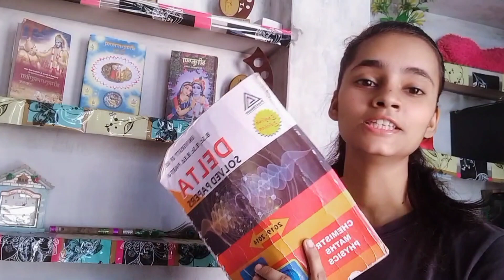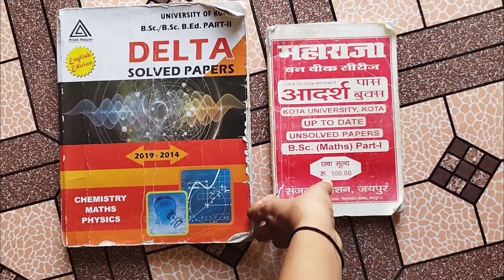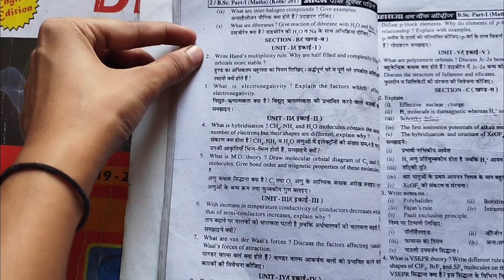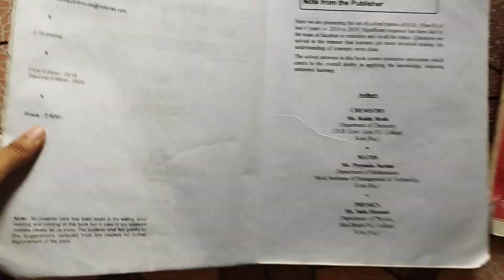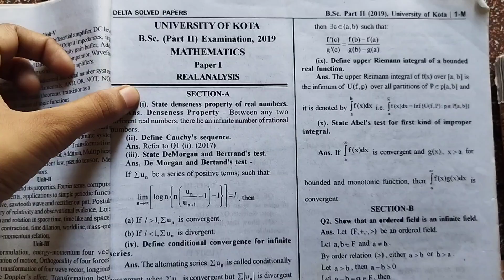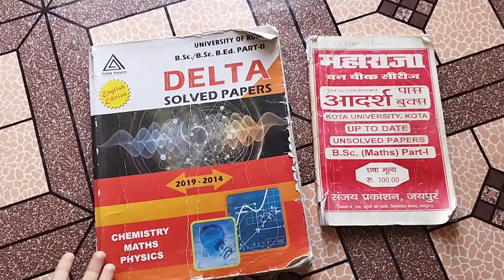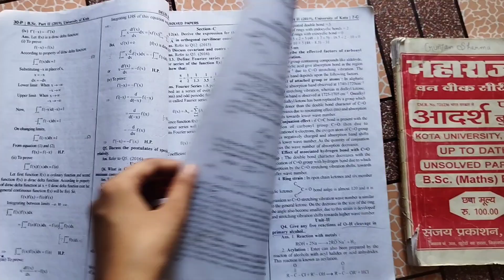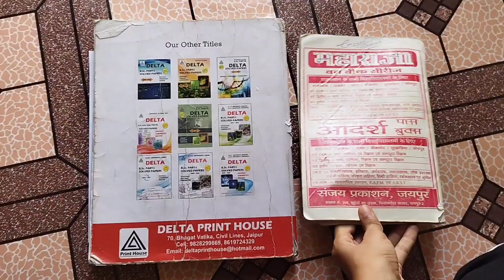BSc. बहुत आसान है || Just Purchase One Book for All Subject and You get 70-80% marks in BSc.